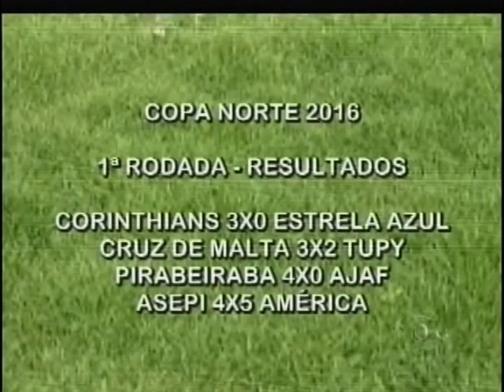TVBE PGM ESPORTE 1º BLOCO TERÇA 08 de março de 2016